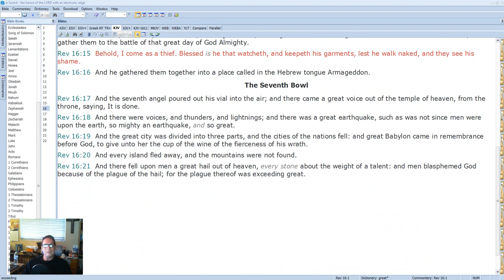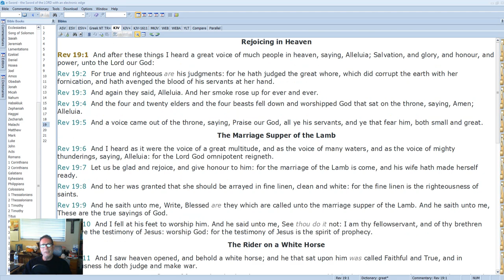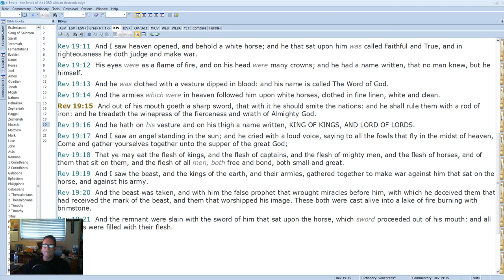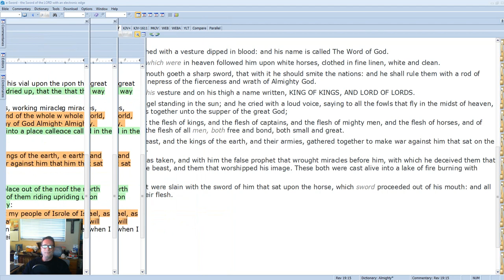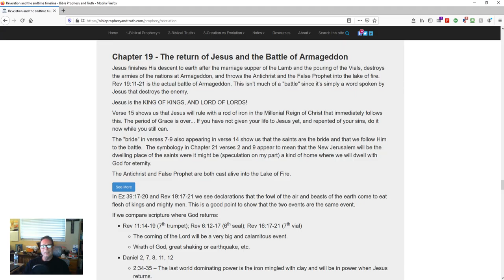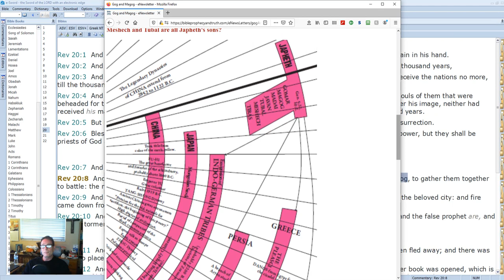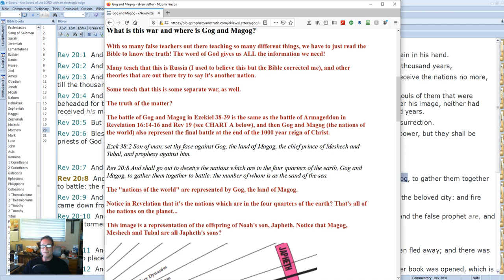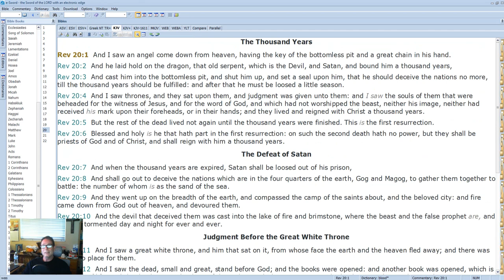Understanding Revelation (Part 19)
The nineteenth in a series on how to read and understand the Book of Revelation in the Bible.